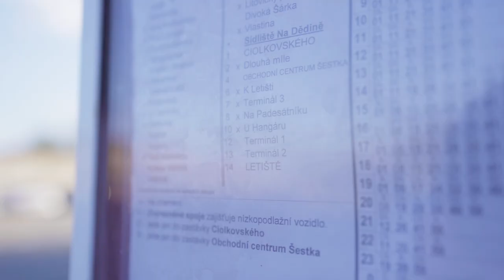PRODÁNO! Prodej světlého bytu 2+KK, Praha 6 - Ruzyně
Prostorný byt o dispozici 41 m2. Bytová jednotka se nachází v 5. np., panelového domu o jedenácti podlažích. V domě proběhla výměna dřevěných oken za plastová. Dům byl zateplen, je zde nová střecha a výtahy prošly revitalizací. Bytová jednotka je dispozičně řešená jako 2+kk. Okna tohoto bytu jsou orientována na východ. K bytu také náleží také sklepní kóje, která poskytne dostatek úložného prostoru. O vytápění bytu se postará ústřední topení. Na patře, kde se byt nachází je také společný balkón. Bytový dům se nachází kousek od přirodní rezervace Divoká Šárka a samotné okolí je plné zeleně. Minutu chůze od domu se nachází základní škola Dědina. Před domem se nachází dětské hřiště, nedaleko je také obchodní centrum Delta, obchod Billa, čínská restaurace a lékárna. Cesta hromadnou dopravou do centra výjde přibližně na 30 minut. Výhodou může být také skvělá dostupnost na Pražské letiště Ruzyně. Tento byt je v osobním vlastnictví, čili je možné ho financovat hypotečním úvěrem. Pro více informací mě prosím kontaktujte.

Bc. Martin Tesárek | realitní makléř a investor
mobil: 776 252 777